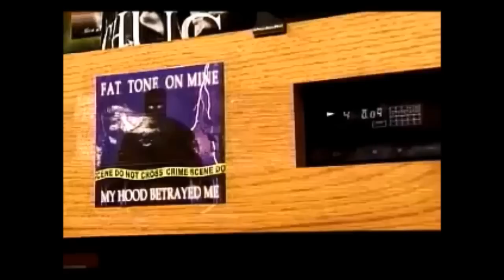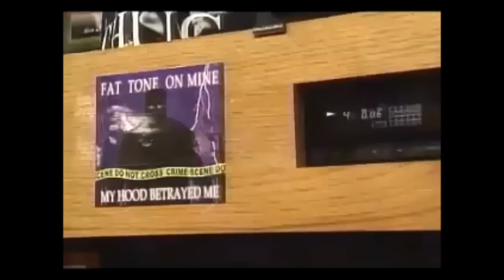True Story Behind 'Fat Tone' Murder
- True Story Behind 'Fat Tone' Murder Killa City Rapper Anthony Watkins documentary